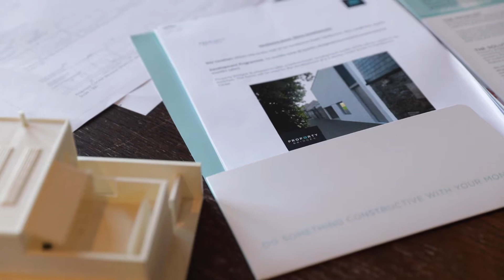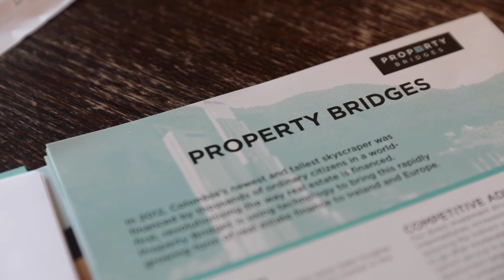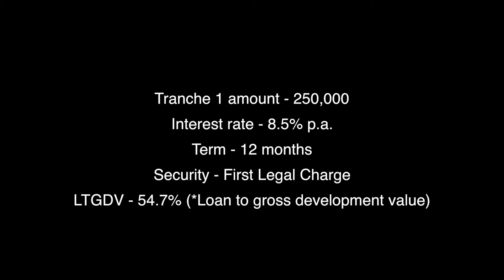Sandycove Invest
Architect and borrower Mel Reynolds talks about his impressive passive house build.